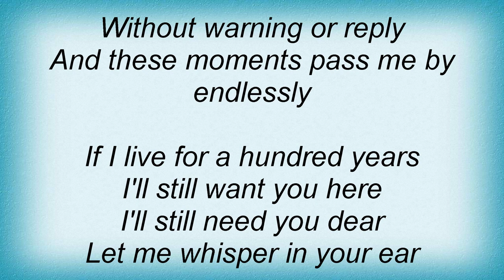Athenaeum - Hourglass Lyrics